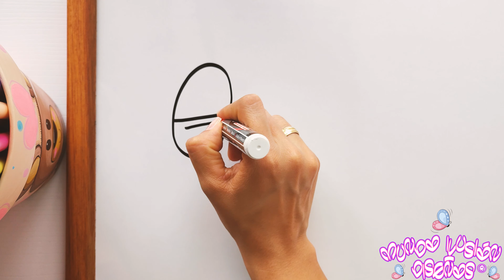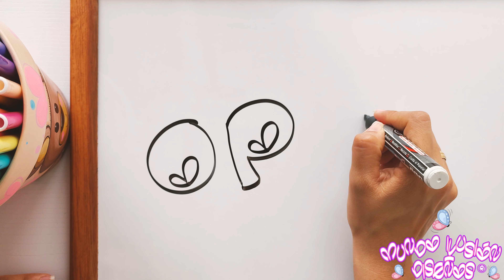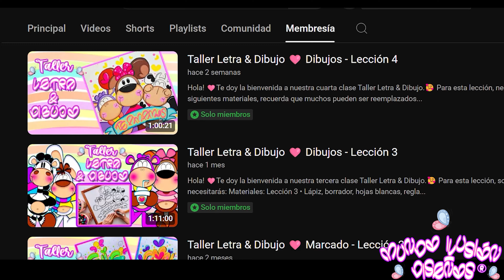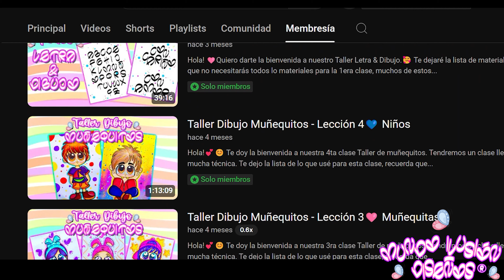🍩🩷CÓMO HACER LETRAS BONITAS🩷 Te enseño un lindo Abecedario Dona🍩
¡Hola! Chic@s. Les dejo la lista de materiales que utilicé para este lindo Abecedario personalizado de Dona😊🍩💕
• 1 octavos de Opalina blanca 35*25 cm (usé solo la mitad)
• Lápiz, borrador, regla
• Pinturas acrílicas y escolares Franco arte (Magenta flúor, piel, marrón, amarillo sol, naranja flúor, verde flúor, blanco, negro)
• Pinceles número 0,1,5,8
• Marcadores mágicos azul y fucsia marca Spektra
• Resaltador gris marca Spektra
• Marcador resaltador marca Klipp

• Te invito a UNIRTE a nuestra membresía o comunidad en Hotmart 😊.Aprende a tu tiempo, ritmo y desde cero sin importar donde vivas😊💕 Te dejo los enlaces⬇️ ⬇️ INGRESA EN EL ENLACE DE HOTMART⬇️ ⬇️ INGRESA EN EL ENLACE MEMBRESÍA YOUTUBE⬇️ Nos veremos muy pronto en una siguiente clase, recuerda SUSCRIBIRTE y activar la campanita.😊💕